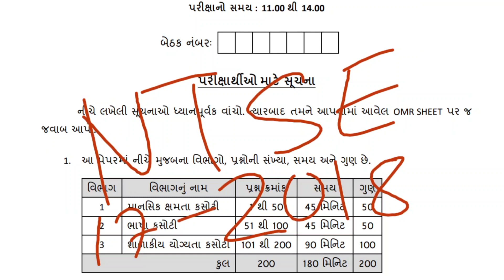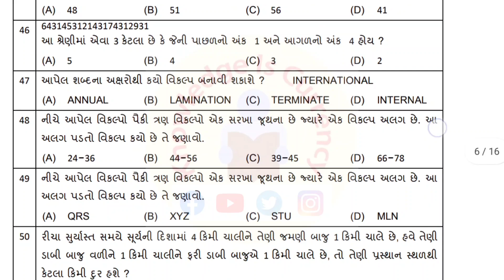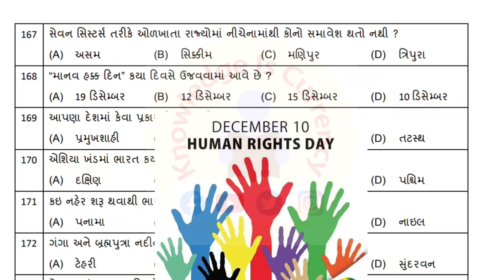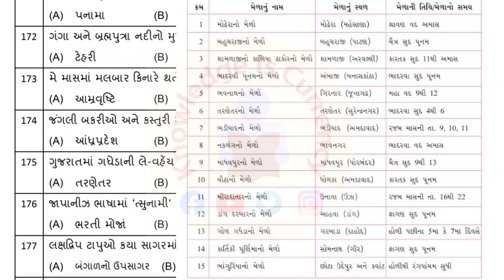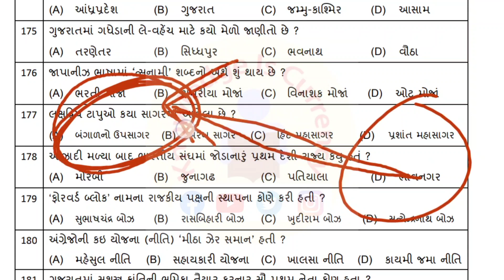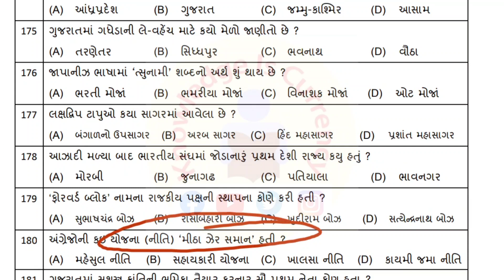NTSE paper solution 2018 | NTSE exam paper | NTSE paper solution in Gujarati | NTSE Social science 1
NTSE paper solution 2018
NTSE exam paper
NTSE paper solution in Gujarati
NTSE  SAT Questions
NTSE question paper gujarati
NTSE  SAT paper solution 2018

NTSE માટે ની બુક ગુજરાતી ભાષામાં માં

NTSE ની બુક અંગ્રેજી માધ્યમમાં